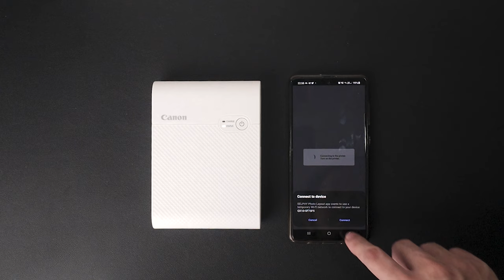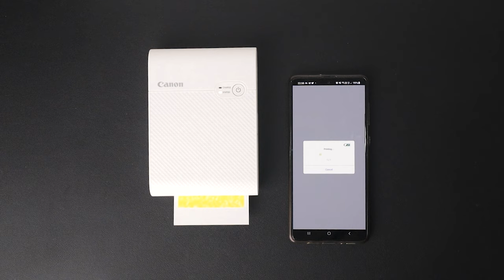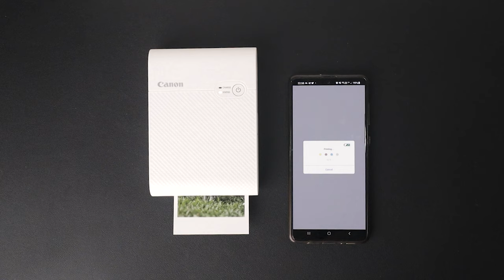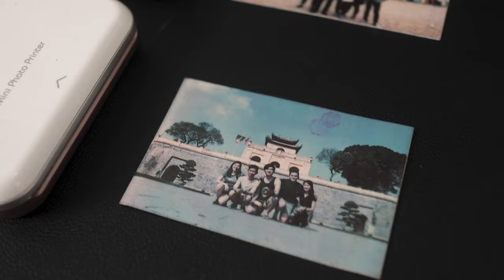Canon Selphy Square QX10 | Unboxing + First Thoughts ASMR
Yes, this is the photo printer that appeared in Netflix's K-drama Nevertheless Episode 5.

The Canon Selphy Square QX10 is an interesting photo printer that's meant to take on the likes of instax and other polaroid instant printers. But the main difference it has is that it utilizes a different type of printing technology.

0:00 ASMR Unboxing
1:08 Introduction
1:45 First Thoughts
2:50 ASMR Setup
3:38 Use Cases
4:30 ASMR Printing
5:19 Comparison to Canon Mini Photo Printer
6:25 Conclusion

Hope you enjoy ASMR unboxing videos because this video is full of them.

If you have any questions about the Canon Selphy QX10, Canon Mini Photo Printer or Canon Inspic S, let me know and I can do another video comparing them.